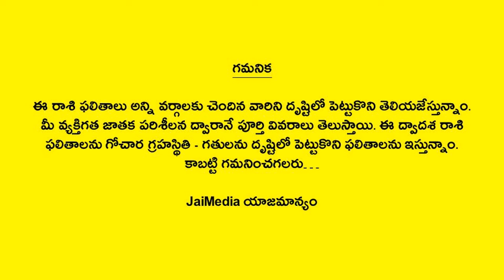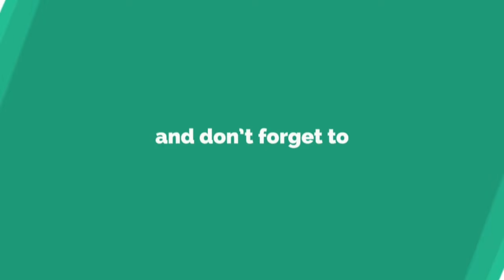Weekly Rasi Phalalu October 27th to November 2nd 2024 | Simha Rasi | Leo Horoscope | TeluguAstrology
Watch Weekly Rasi Phalalu October 27th to November 2nd 2024 Simha Rasi Leo Horoscope Telugu Astrology